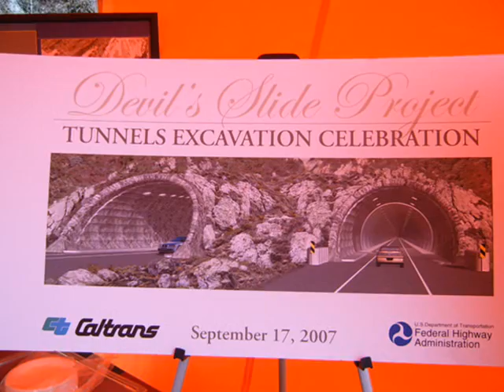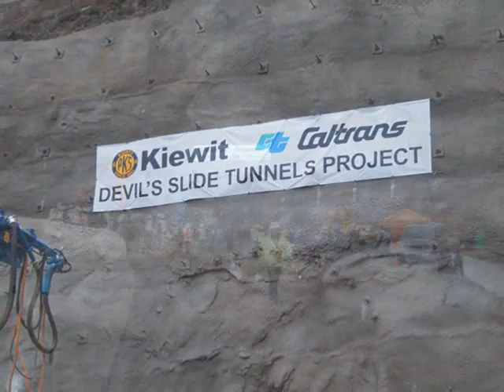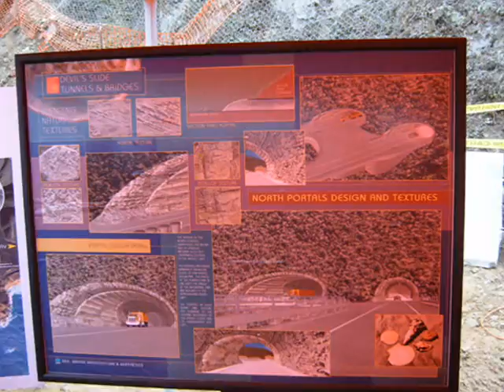Sebastian Kunz Reports: Devil's Slide Tunnel Construction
Sebastian Kunz Reports: crews begin construction on the Twin Tunnel project at Devil's Slide in Pacifica.